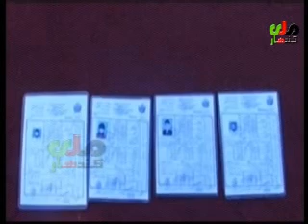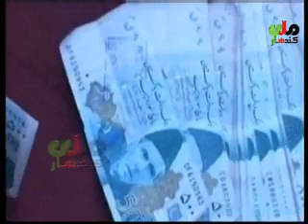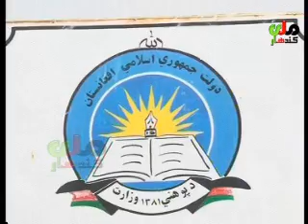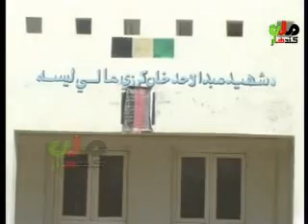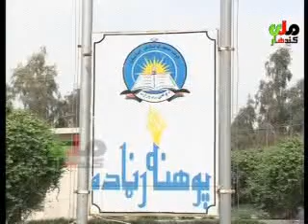kandahar tv news=2015=september=30